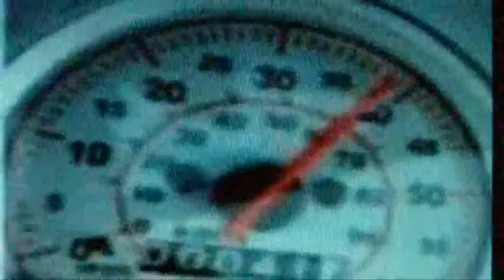X-Treme Electric Scooters [Music by Icey Mo Quad]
With the rising gas prices these days the XM-3500i [125cc size] and XM-5000Li [150cc size] are the first of their kind Street Legal electric powered scooter running on 19 small lightweight high powered Lithium batteries with a 3500/ 5000 [respectively] Watt rear hub motor and REGEN capability [charges while in use]. The driving distances can be up to 80 Miles on a single charge, battery life can be 7 to 10 years and can be charged up to 2000 times with proper battery care. The weight distribution is also an important factor since the 19 batteries are small & stored low to keep the center of gravity in the bike close to the ground. This gives more stability & control. Front hydraulic disk brakes and rear ABS hydraulic disk brakes offer both quick & safe stopping power. The XM-3500Li and XM-6000Li are both a certified 100% Green Vehicles. Maximize your Resort Sales, Recreational Sales or Summer Rentals bottom line while making your business eco-friendly. COMPETITITOR CHALLENGE: Our products with these options may cost more than the stock version but I bet my life on the safety equipment and transportation products I sell. See if the competition will do the same. With over 18 years in the field when it hits the fan all you got is yourself and your team. Music by Icey Mo Quad, Edited at DANCEFANTASY Sound Labs 2009